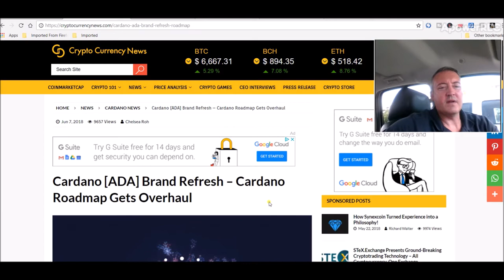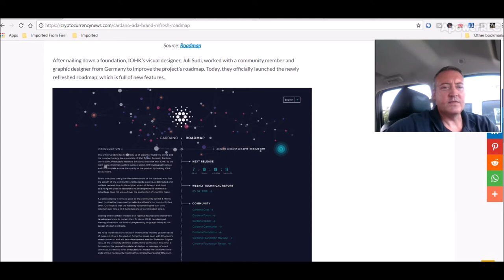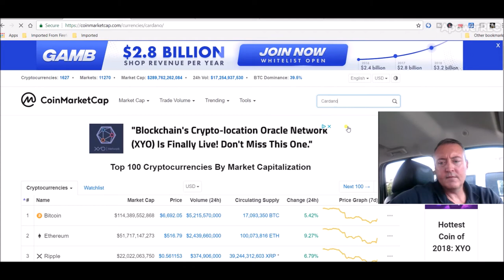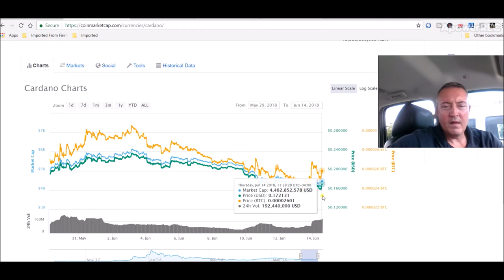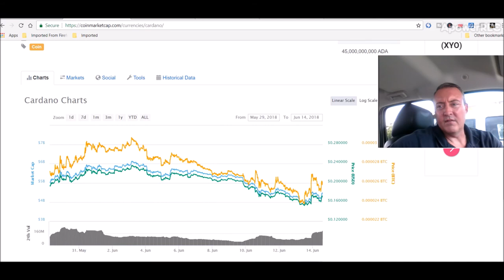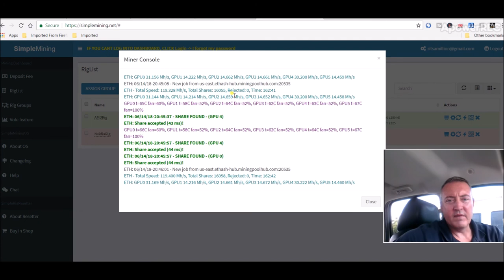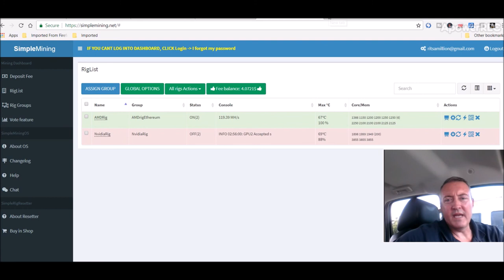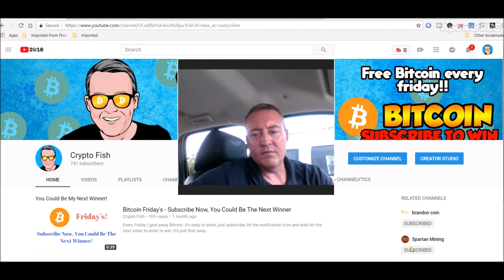Cardano News Today and Crypto Mining Rigs Update 6-14-2018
Cardano news today involves a brand refresh and a roadmap overhaul.  I also go over why this could be a good time to pick up some Cardano (ADA).  Also, I go over what my mining rigs have done in the last week and see if I'll be able to hit my all time high.

Cardano News Today, rx560 mining rig build, diy mining rig, rx 570, ethereum mining rig, amd rig, nvidia rig